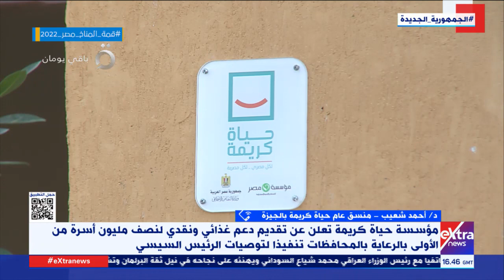د. أحمد شعيب منسق حياة كريمة بالجيزة يتحدث عن دعم المبادرة الغذائي والنقدي لنصف مليون أسرة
تغطية خاصة| د. أحمد شعيب منسق حياة كريمة بالجيزة يتحدث عن دعم المبادرة الغذائي والنقدي لنصف مليون أسرة

30 أكتوبر 2022